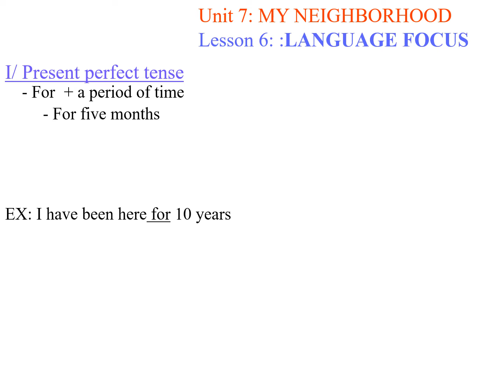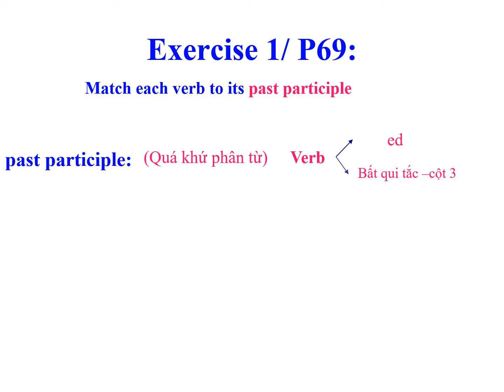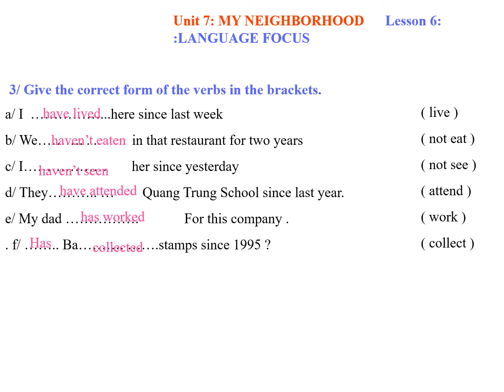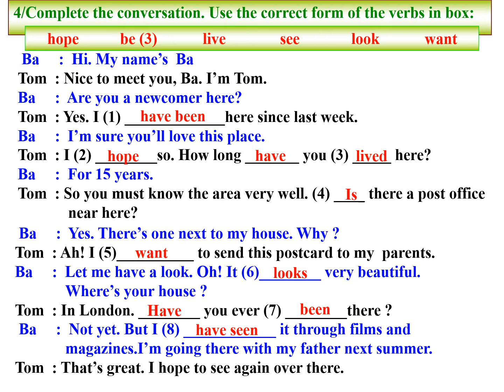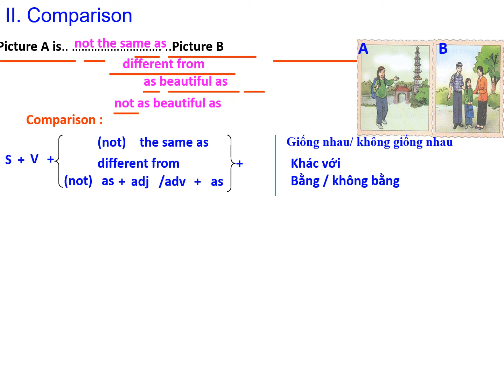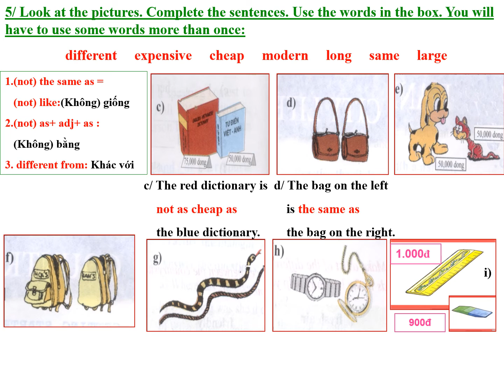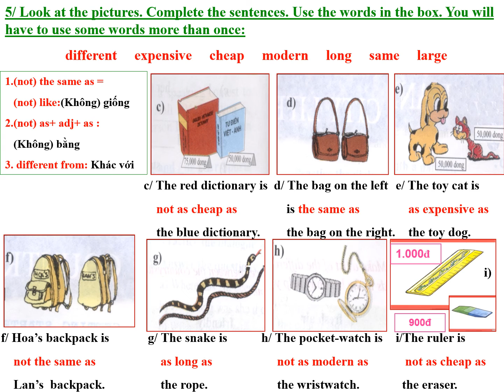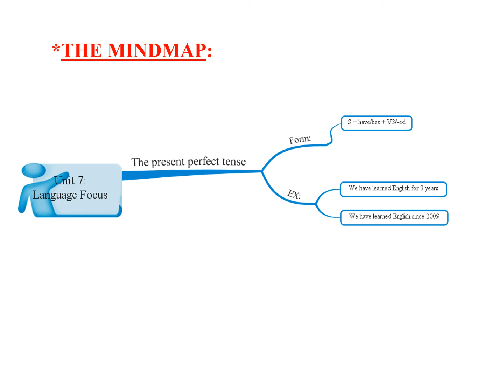TUẦN 14 - TIẾNG ANH 8 TIẾT 40